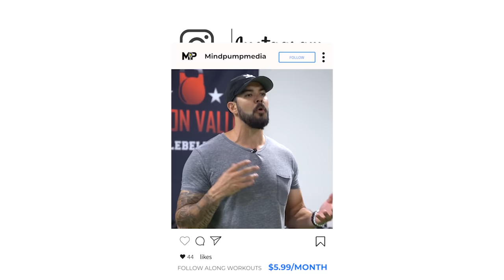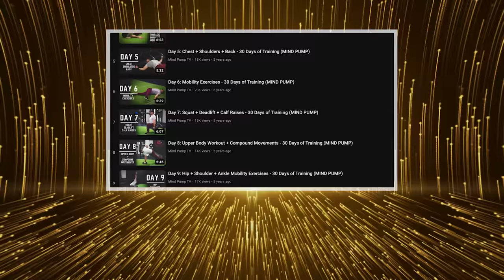This Is One Of The Most Important Factors to Maintain Success In Fitness | Mind Pump 2086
00:00 Mind Pump Fit Tip: How you ENJOY the workout is just as IMPORTANT as the workout itself.
08:44 Does your DNA determine what exercise program is right for you?
19:24 The average facetime spent with your child.
29:15 Giving your child space to create.
34:58 Zuckerberg is a sore loser.
39:27 Flow as an evolutionary trait.
48:19 A hack to get morning sunlight.
49:53 Most CBD products are garbage. Do your research!
53:25 Shout out to Never Split the Difference, book by Chris Voss.

54:56 Listener Live question #1 – What focus/intention should I be doing with MAPS 15 Advanced to get the best bang for my buck?
1:01:35 Listener Live question #2 – Which program do you feel fits best with putting Olympic style weightlifting (snatch, clean, jerk, etc.)?
1:09:30 Listener Live question #3 – I’m wondering what you guys used to do during your spilt shifts as a personal trainer and if you have any tips on how to keep your protein intake high?
1:20:48 Listener Live question #4 – How do you transition from one program to the next?

Day 1 - Fitness & Mobility Program - 30 Days of Training (MIND PUMP)

American families spend just 37 minutes of quality time together per day, survey finds

Mind Pump #442: Steven Kotler- Shortcut Success & Lead A Richer Life By Using The Techniques Of Navy SEALs, Silicon Valley Executives & Maverick Scientists

Stealing Fire: How Silicon Valley, the Navy SEALs, and Maverick Scientists Are Revolutionizing the Way We Live and Work – Book by Steven Kotler and Jamie Wheal

Never Split the Difference: Negotiating As If Your Life Depended On It – Book by Chris Voss

Mind Pump #1925: How To Build A Great Physique In 15 Minutes A Day

Mind Pump #1240: The Muscle Building & Fat Burning Effects Of Oly Lifting With Sonny Webster

How Phasing Your Workouts Leads to Consistent Plateau Free Workouts

People Mentioned
Mind Pump (@mindpumpmedia) Instagram
Steven Kotler (@stevenkotler) Instagram